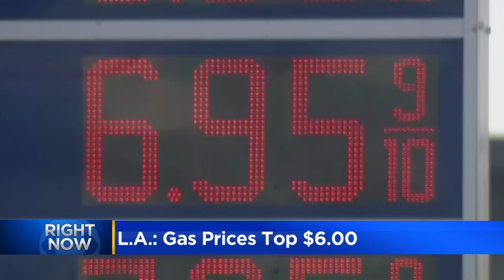Gas Prices Top $4.50 In Chicago Amid Global Turmoil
Gas prices are spiking in Chicago amid global turmoil.